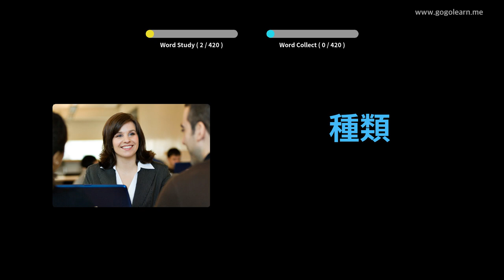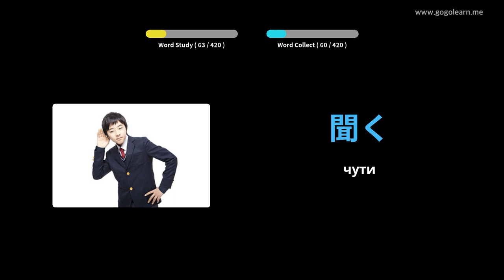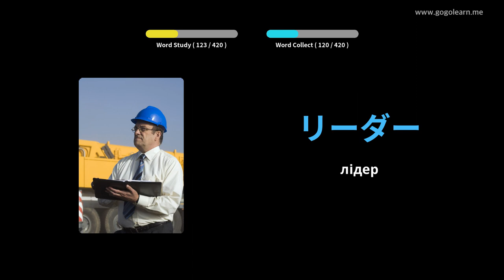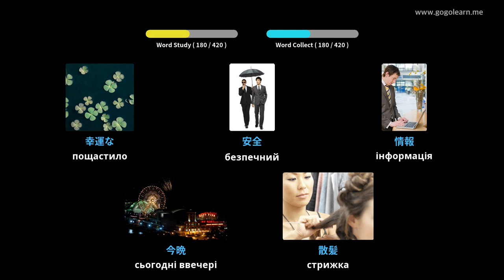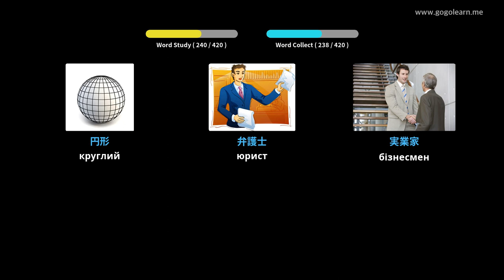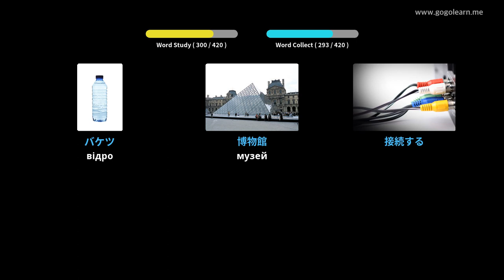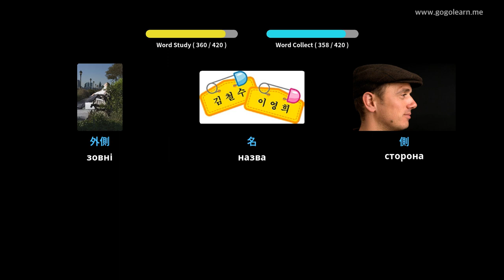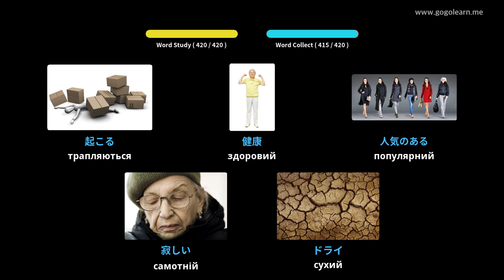Японська словникова середня школа 1 | Golearn